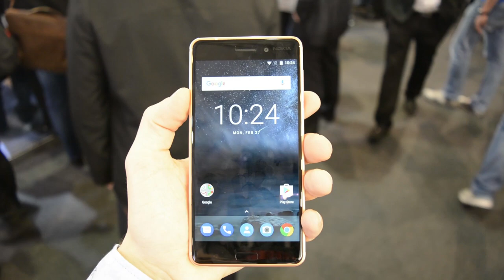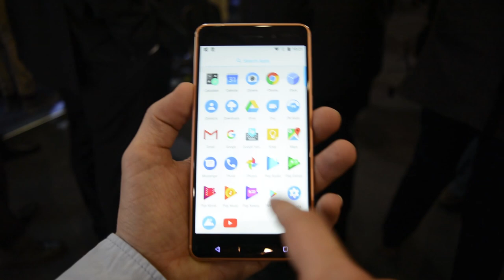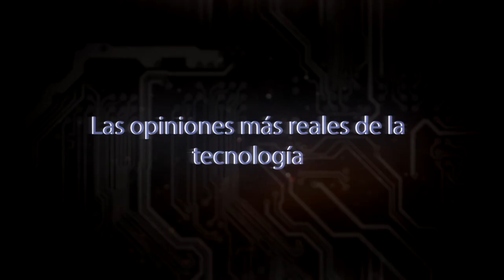Nokia 6 - Mi opinión MWC2017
Chavales en el vídeo de hoy, te doy mi opinión sobre el Nokia 6 un movil en diseño muy parecido al Galaxy a5 2015